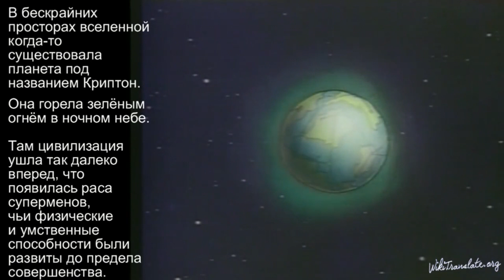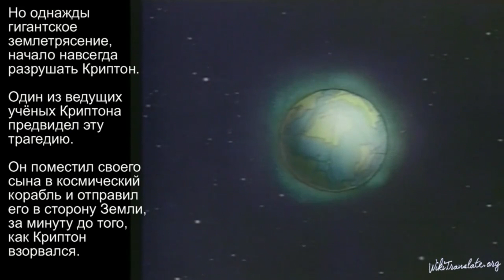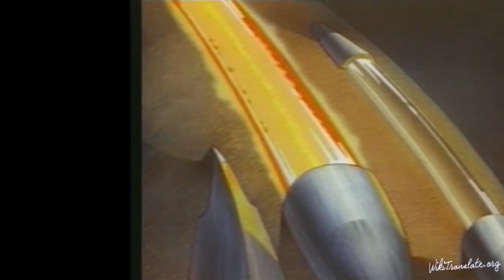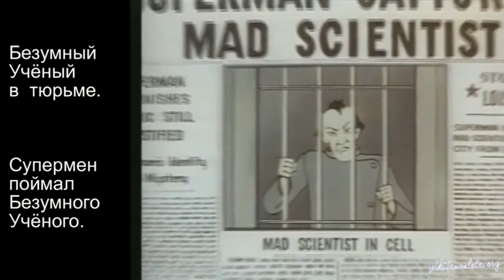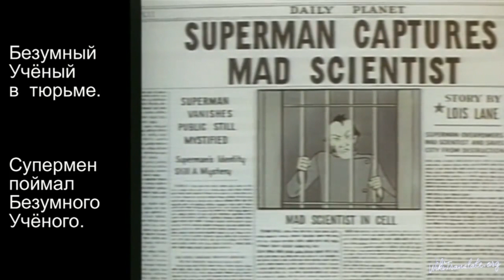LEARN RUSSIAN WITH SUPERMAN, Cartoon: The Mad Scientist | RUSSIAN 3: INTERMEDIATE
Learn new Russian words, super-expand your Russian vocabulary with Superman! Learn to speak Russian for free in our online language learning communities ► Facebook ► Twitter

To encourage language learning, each video has a with extra material to test yourself on how well you have learned the new Russian words and grammar. We use direct method language teaching in our videos. If you don't understand everything immediately, don't worry just relax. Don't think too much, just repeat the new Russian words. Watch the video a few times and it will quickly begin to make sense.

Each lesson helps you to revise the previous lesson's topic so you can consolidate what you have learned. You can look at the subtitles and the available translations of the subtitles to assist your learning. If the video has no subtitles it will have the Russian text and a translation of that text on our website.  We would be grateful if you helped us to translate any subtitles into your native language. This will help you to reinforce what you are learning and others to learn your language too.

Start learning Russian instantly with our free online Russian language lessons